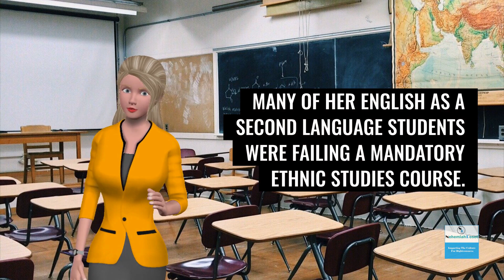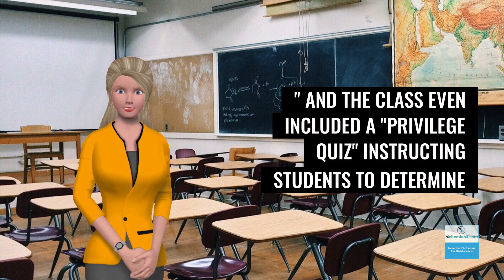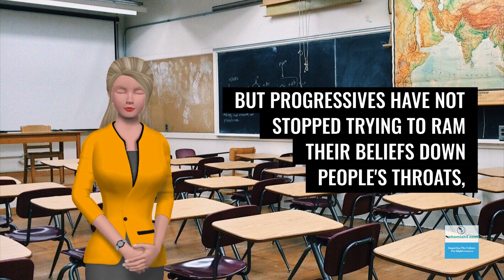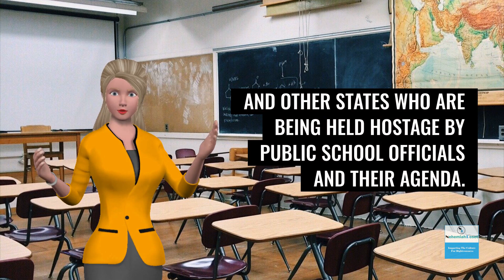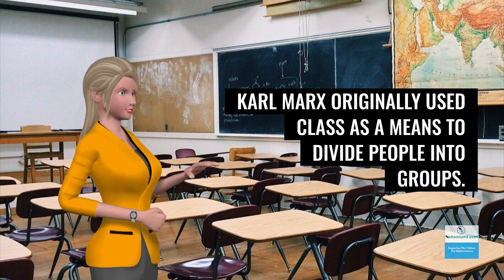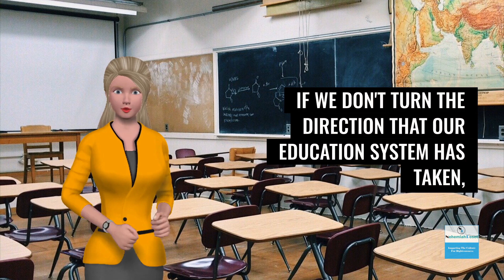Why This California Teacher Left Her School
In this video, we give one example of why a teacher who teaches in California left the public school system.